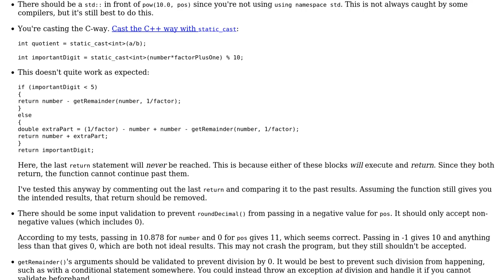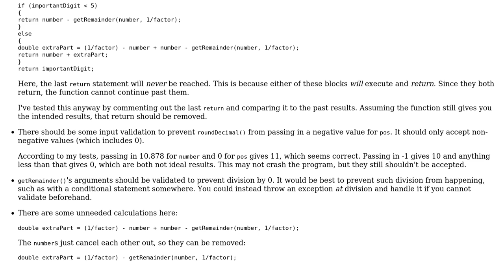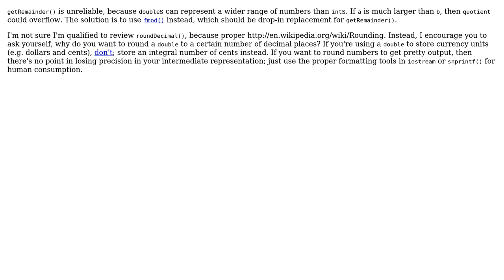Code Review: Rounding decimals (3 Solutions!!)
Code Review: Rounding decimals

With thanks & praise to God, and with thanks to the many people who have made this project possible! | Content (except music & images) licensed under CC BY-SA | Music | Images & others | With thanks to user rcplusplus user Jamal user chux - Reinstate Monica user 200_success and the Stack Exchange Network Trademarks are property of their respective owners. You are responsible for your own actions.